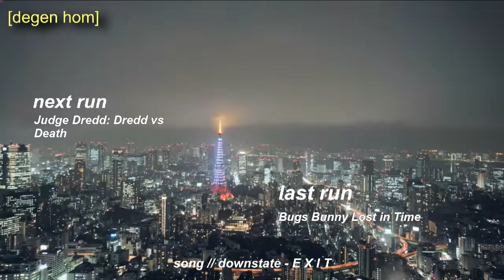Judge Dredd: Dredd vs Death by DrTChops - Degen Homathon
Runner: DrTChops
Platform: PC
Date: April 30th, 2016
Real Time Attack in 51 minutes 29 seconds